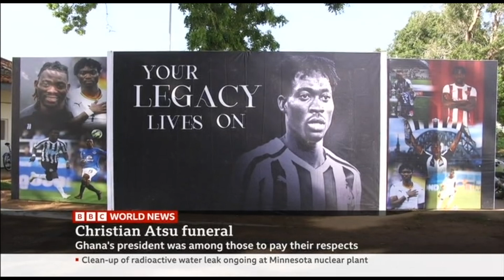Funeral of Christian Atsu